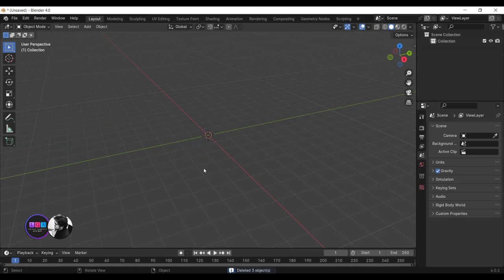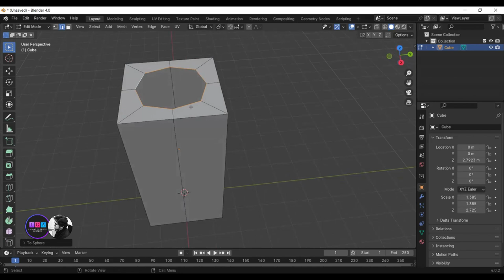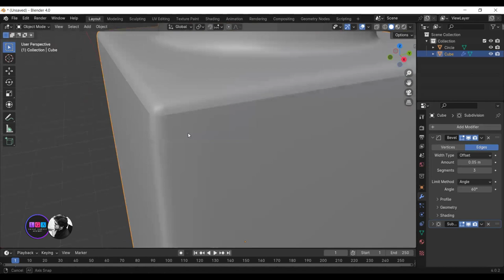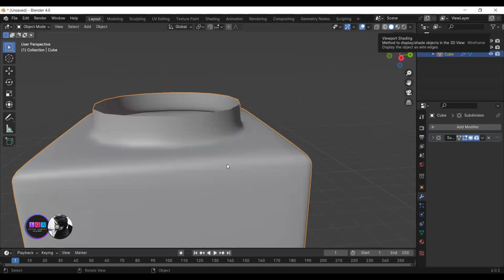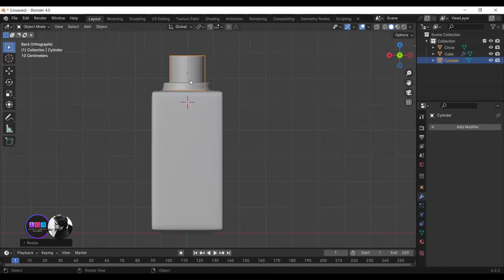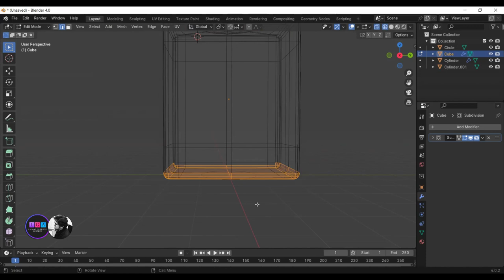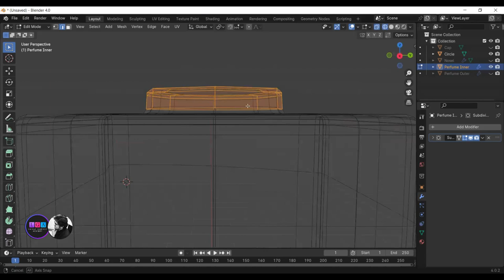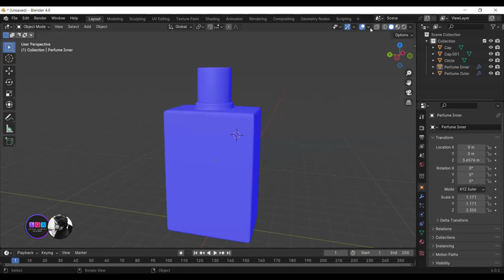Perfume Modeling in Blender | Urdu/Hindi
Learn how to make a simple perfume bottle in Blender 4.0